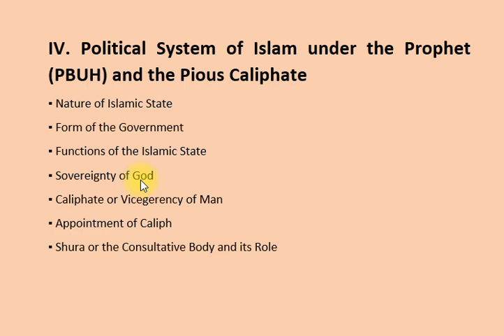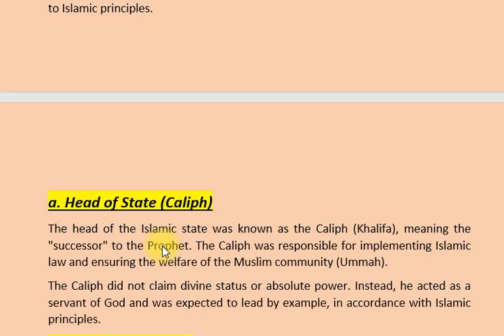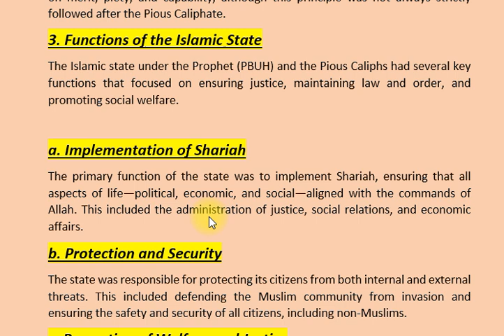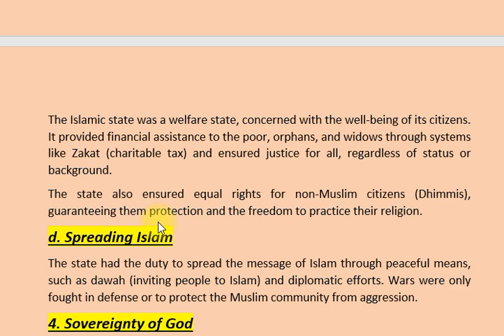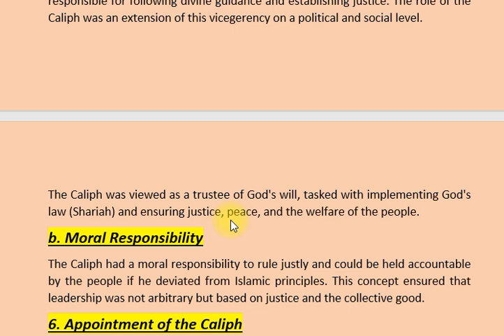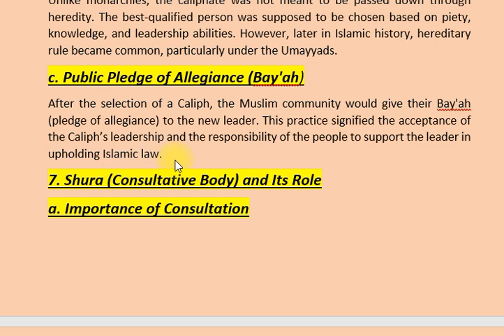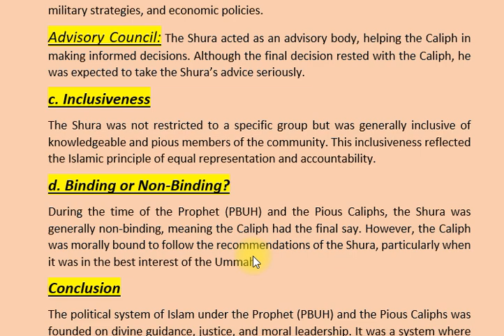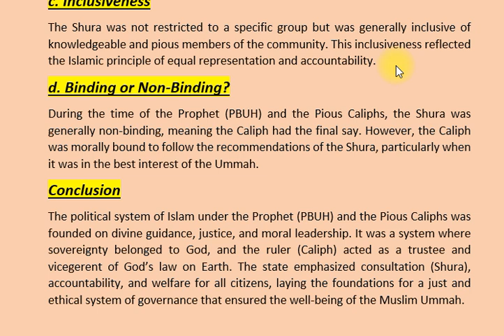IV. POLITICAL SYSTEM OF ISLAM UNDER THE PROPHET (PBUH) AND THE PIOUS CALIPHATE | CSS PMS TIMES